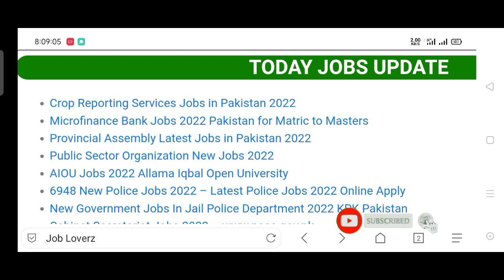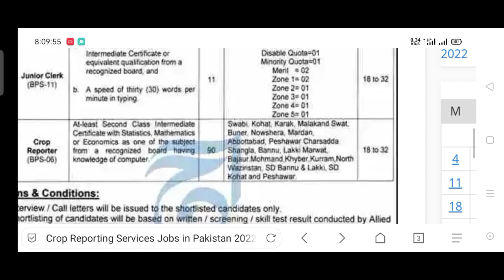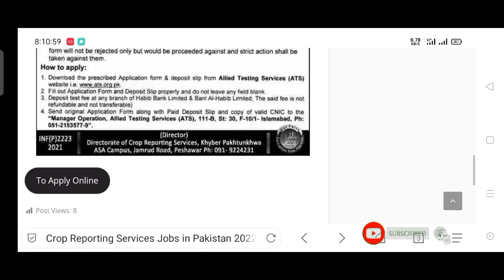100+ Govt Job Vacancies 2022 | New Jobs 2022 | New Jobs in Pakistan 2022 Today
In this video, I'll tell you ( Punjab New Jobs of The Punjab Jobs 2022 | Govt Jobs 2022|Jobs in Pakistan ) if you want to Apply this job so I'll complete this job update. So let's get started...

Jobs Topic Cover:
- pakistan ranger
- teacher vacancy
- accounting jobs
- ppsc upcoming jobs
- pakistanjobsbank